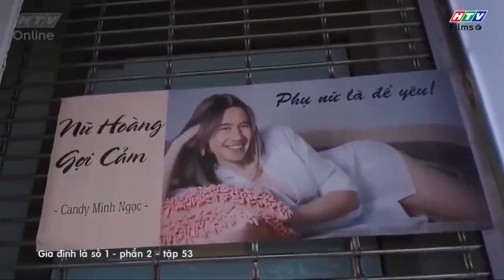Gia đình là số 1 Phần 2 | Ba Lam Chi bỗng "trổ bóng"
00:00 Đón xem Tạp Hóa Năm Châu
02:00 Đón xem Mẹ Trùm
04:00 Đón xem Gia Đình Là Số 1 Phần 2
06:00 Đón xem Bánh Mì Ông Màu Phần 2
08:00 Đón xem Tạp Hóa Năm Châu